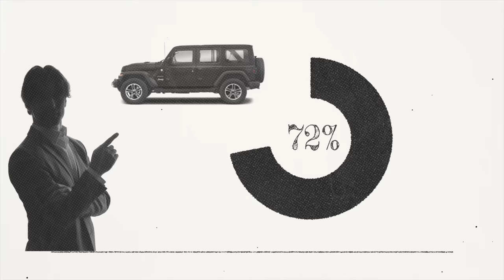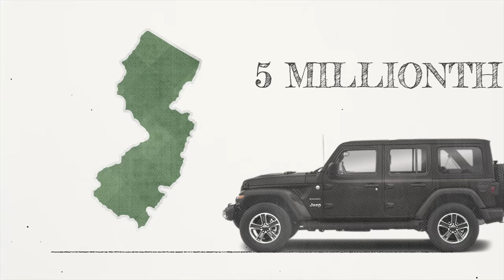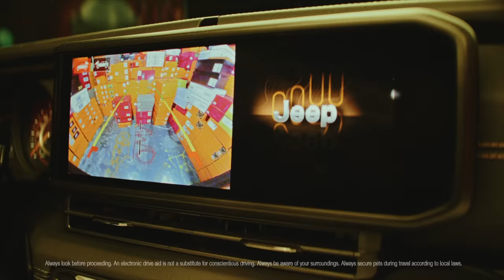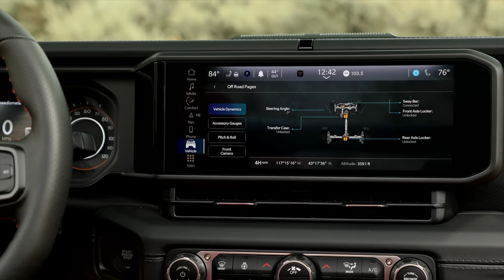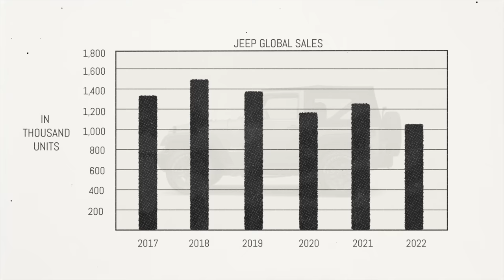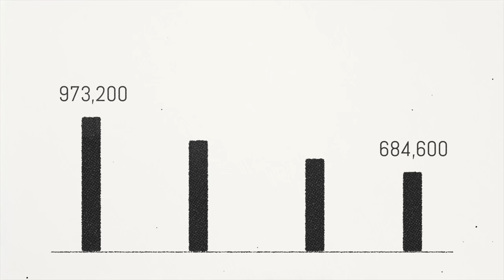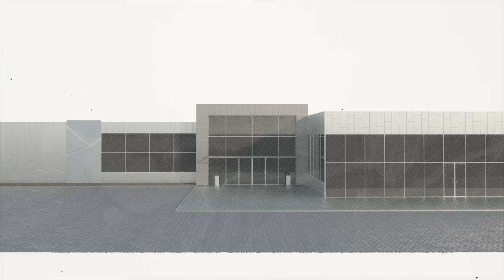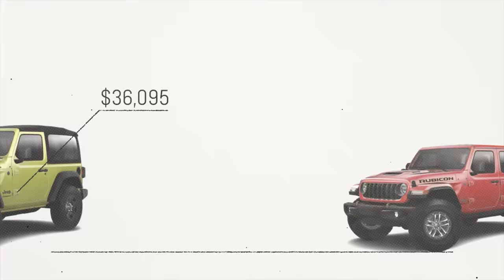Toyota's New $20,000 Land Cruiser Just Killed Jeep's Future in America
Jeep review. Toyota's New $20,000 Land Cruiser Just Killed Jeep's Future in America, DIY and car review with Scotty Kilmer. The truth about Jeep. Is Jeep reliable? Are Jeeps good cars? Is Jeep worth it? Buying a new Jeep. Buying a used Jeep. Should I buy a Jeep? Are Jeeps worth the money?  Car Advice. DIY car repair with Scotty Kilmer, an auto mechanic for the last 56 years.

⬇️Scotty’s Top DIY Tools:
1. Bluetooth Scan Tool
2. Mid-Grade Scan Tool
3. My Fancy (Originally $5,000) Professional Scan Tool
4. Cheap Scan Tool
5. Dash Cam (Every Car Should Have One)
6. Basic Mechanic Tool Set
7. Professional Socket Set
8. Ratcheting Wrench Set
9. No Charging Required Car Jump Starter
10. Battery Pack Car Jump Starter

1. Bluetooth Scan Tool
2. Cheap Scan Tool
3. Professional Socket Set
4. Wrench Set
5. No Charging Required Car Jump Starter
6. Battery Pack Car Jump Starter

►Here's our weekly video schedule:
Tuesday: Auto repair video
Wednesday: Viewers car mod show off
Thursday: Viewer Car Question Video AND Live Car Q&A
Friday: Auto repair video
Saturday: Second Live Car Q&A
Sunday: Viewers car show off